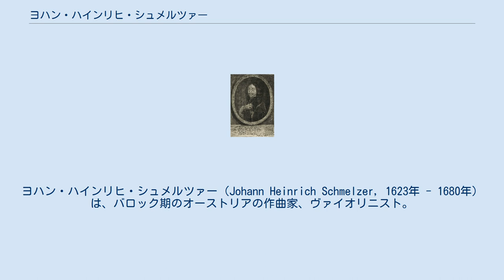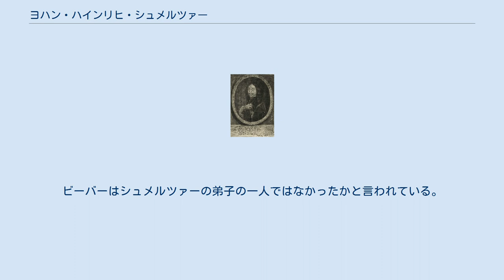ヨハン・ハインリヒ・シュメルツァー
ヨハン・ハインリヒ・シュメルツァー（Johann Heinrich Schmelzer, 1623年 - 1680年）は、バロック期のオーストリアの作曲家、ヴァイオリニスト。
ウィーンで活躍し、プラハで死んだ。
 シュメルツァーはオーストリア人でありながら、当時イタリア人たちに支配されていた分野（ヴァイオリンの演奏と作曲）で、高い評判を得た。
実際、1660年、ある旅行者は彼について「全ヨーロッパで最も傑出したヴァイオリニストではなかろうか」と言及したほどである。
1664年の彼の作品「Sonatae unarum fidium」は、ドイツ語圏の作曲家が初めて出版した、ヴァイオリンと通奏低音のためのソナタ集である。
そこには、中期バロックのヴァイオリン・ソナタ特有の、華麗なヴィルトゥオーソ性、個々の構成、広い固執低音の変奏が含まれていた。
また彼が活躍したウィーンのハプスブルク宮廷では、宮廷楽長はイタリア人になることが多く、実際彼の前任の楽長もジョヴァンニ・フェリーチェ・サンチェスというイタリア人だったが、その死後、オーストリア人としては珍しいことに宮廷楽長に昇進した（1679年）。
しかしそれからわずか数か月後、ペストにより亡くなった。
 シュメルツァーは当時のオーストリアの器楽曲作曲家の先頭を進む第一人者で、やはりオーストリアのヴァイオリニスト兼作曲家のハインリヒ・ビーバーに多大な影響を与えた。
ビーバーはシュメルツァーの弟子の一人ではなかったかと言われている。
 息子のアンドレアス・アントン・シュメルツァーも父の後を継いで、作曲家、ヴァイオリニストになった。